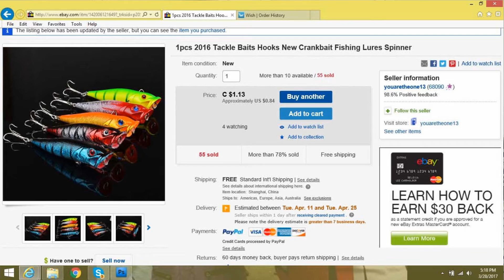$.76 eBay Topwater Popper Fishing Lure: Episode 480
John "Toast" Oast from Fishyaker.com unboxes an inexpensive Chinese eBay.com topwater popper fishing lures.  For more fishing and kayaking videos visit Fishyaker.com or the Fishyaker Youtube channel.

1pcs 2016 Tackle Baits Hooks New Crankbait Fishing Lures Spinner